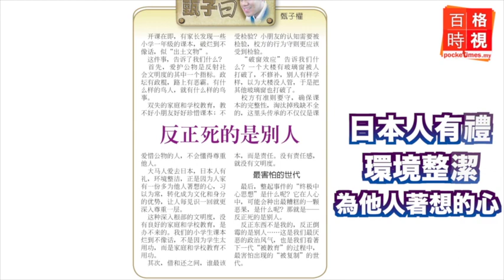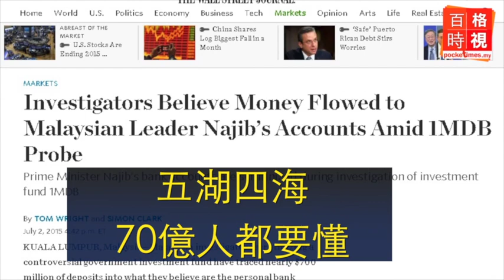反正死的是別人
節錄《甄子曰》專欄：反正東西不是我的，反正倒霉的是別人。
這種反正死的是別人的終極中心思想，才是最糟糕的一顆惡果。